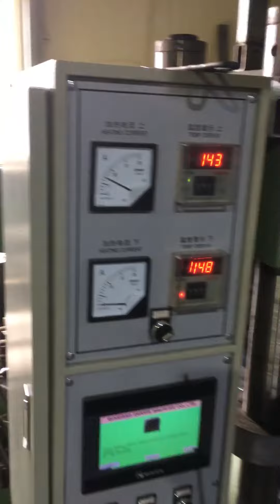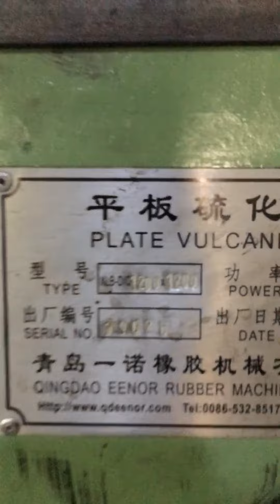Rubber seal vulcanizing press working process/Oil seal making press cost